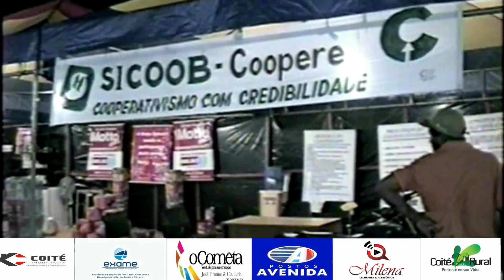Expor coite 2003 p 05